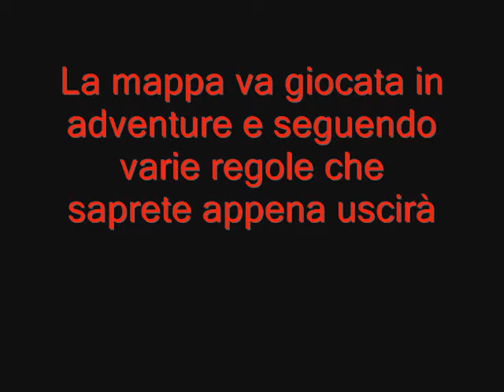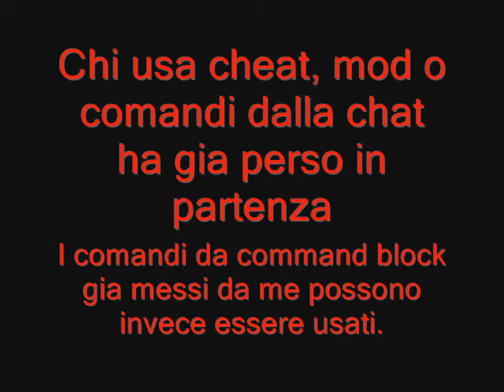Trailer Custom Map Darklandia Minecraft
Il trailer che annuncia l'uscita tra 1-2 settimane della mia custom map chiamata Darklandia.